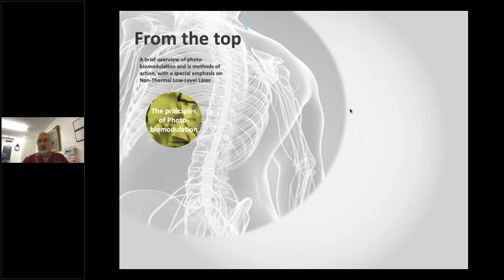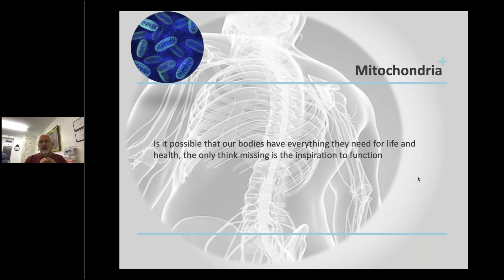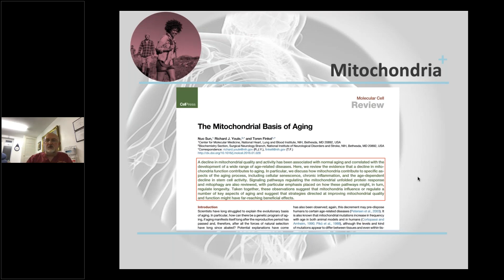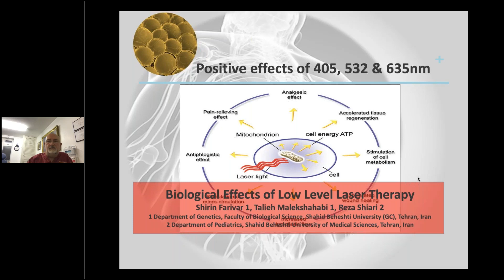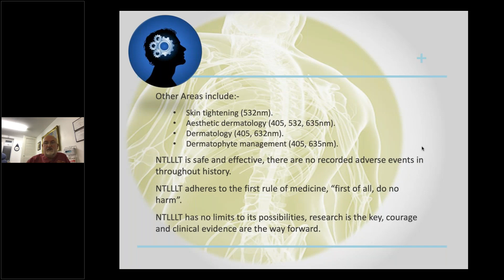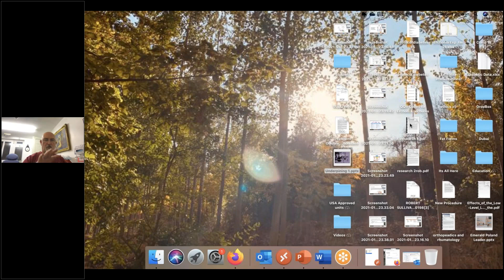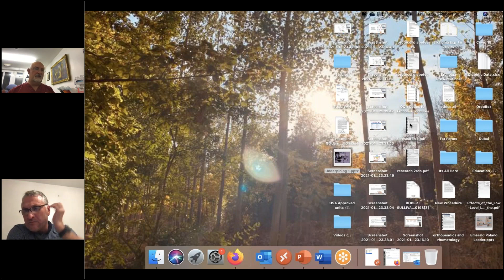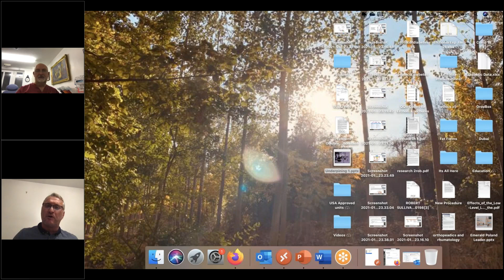The Scientific Underpinning of Non Thermal Lasers Webinar PART 1 Presented by Dr Robert Sullivan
About the Erchonia Webinar
This is a three-part series that looks at the science and evidence behind lasers used in general and specialised clinical practice including demonstrations where applicable. Founded on the science presented in the original 6-hour programme, this series builds on that science and presents practical way to include non-thermal low-level lasers into multidisciplinary practice.

Lecture Part 1:
A review of the science and history that constitutes the discipline referred to as Photobiomodulation, and a look at the specific uses of lasers in medicine and allied healthcare. A case is presented in this hour to demonstrate the use of non-thermal Low-level laser (NTLLL). Each hour contains a case to showcase NTLLL and its potential scope of clinical practice.   60 minutes plus 15 minutes for questions